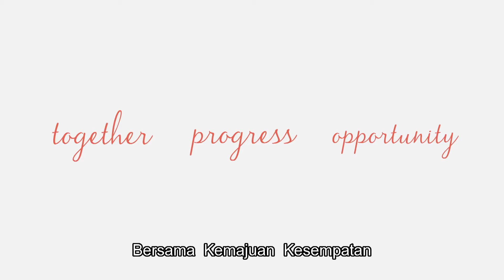Together • Progress • Opportunity (International: Bahasa Indonesia subtitles 30-sec version B)